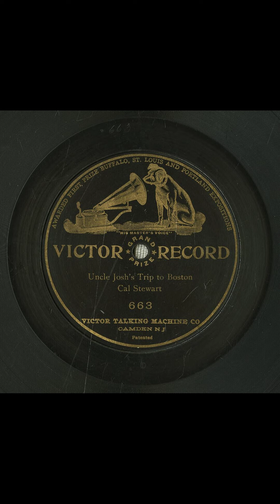Uncle Josh's trip to Boston #1902 vinyl shellac records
Title
Uncle Josh's trip to Boston
Other Title
Uncle Josh Weathersby's trip to Boston
Summary
Monologue
Names
Stewart, Cal -- Author
Stewart, Cal -- Speaker
Genre
Monologues, dialogues, and recitations
Comedies
Media Size
10-inch
Recording Label
Victor
Recording Catalog Number
663
M-6
Recording Date
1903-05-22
Recording Location
Philadelphia, Pennsylvania [unconfirmed]
Recording Repository
Source of original recording: Giovannoni/Lynch Collection (private collection).
Rights Advisory
Online Format
audio
image